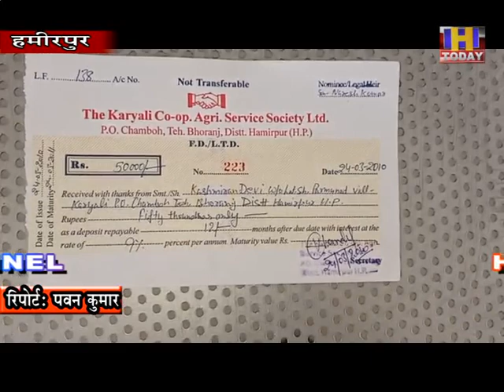भोरंज क्षेत्र के अंतर्गत आने वाले करियाली सहकारी सभा समिति में लगभग 32 लाख रूपए का गबन